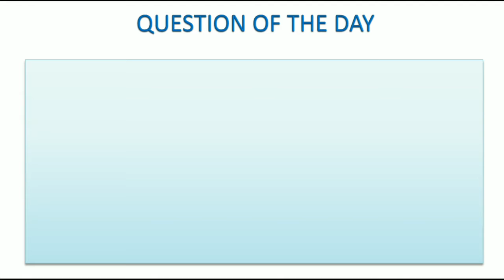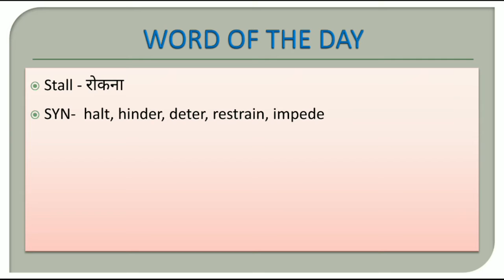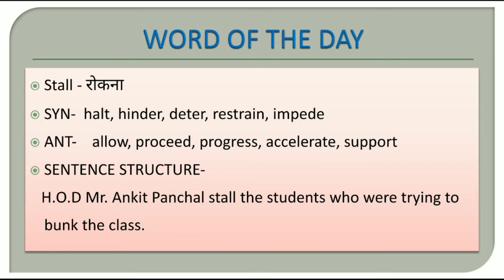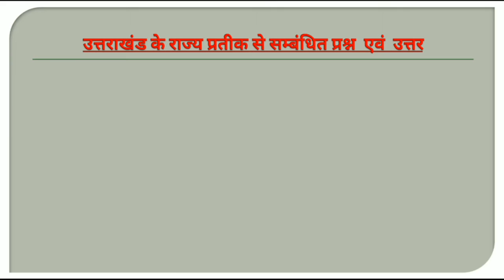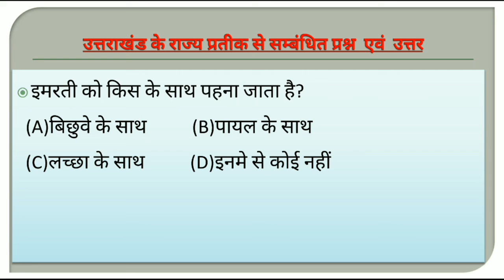UTTARAKHAND JEWELLERIES PART-2 BY GURMEET SINGH REHAL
In this video we tell about the old ques and expected questions relating to uttarakhand General knowledge.